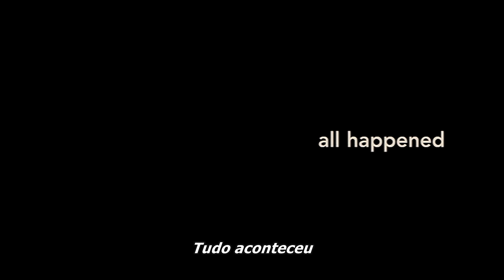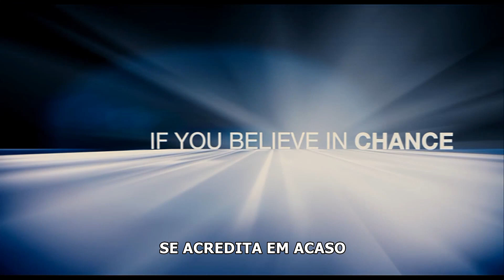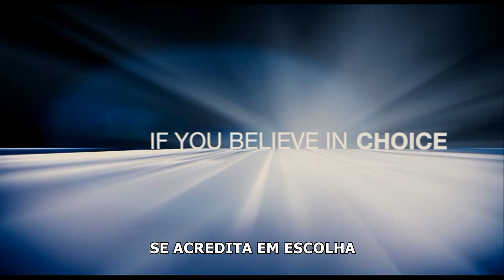Os Agentes do Destino 2011 Trailer Oficial Legendado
Os Agentes do Destino 2011
Trailer oficial legendado em português Br.
Direção: George Nolfi.
Artistas: Matt Damon, Emily Blunt, Lisa Thoreson, Florence Kastriner e Michael Kelly.

Sinopse: Jovem político com carreira promissora perde a disputa no Senado após escândalo e encontra uma bailarina, por quem se apaixona. Entretanto, homens com estranhos poderes de controlar o futuro aparecem e querem acabar com o romance.